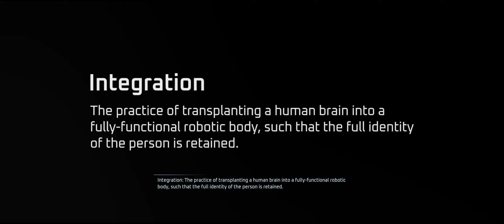Disintegration Lets Play Part 1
Finally here! Disintegration